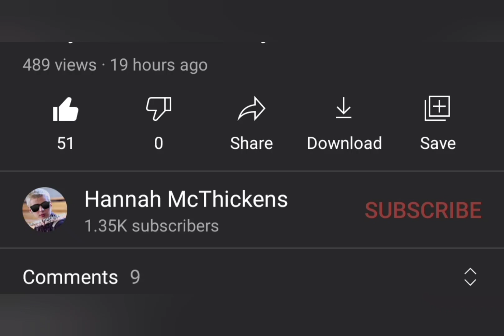Monty sings a song...